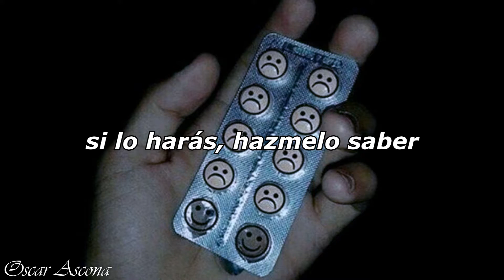SAD! - XXXTENTACION [Sub Español]